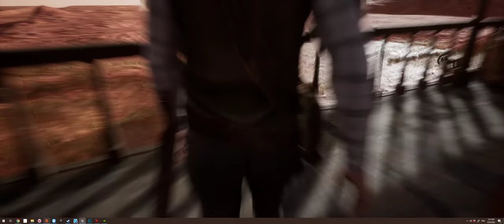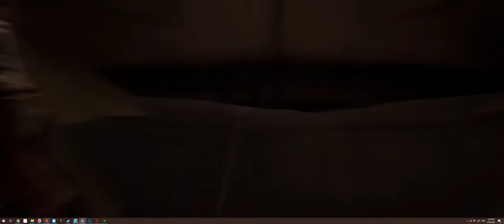Wild West Town WIP 03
Added some more assets, still working on the jail/sheriffs office. Frame rate sucks as this is captured through the editor. Has some packaging issues, but resolved those during the upload. Frame rate is great now when packaged. Next update will be using a packaged version.